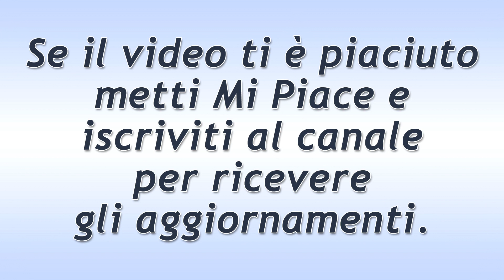Tempesta d'Amore Puntata del 15 Aprile 2021: La Cnsapevolezza Di Cornelia!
Tempesta d'Amore trama puntata di oggi giovedì 15 Aprile 2021!
Durante il giro in barca, Cornelia capisce che Robert non ricambia i suoi sentimenti. Manuel propone alla donna di passare la serata con lui e lei, dopo qualche attimo di esitazione, accetta. Ma… al buio… finisce per sbaglio nella tenda sbagliata!